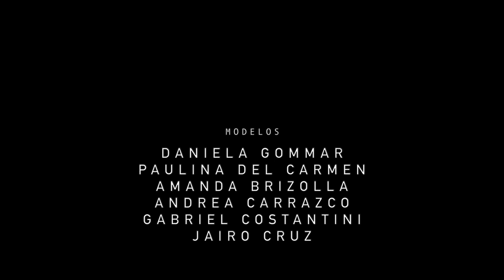Jannette Klein P/V 2021 | Universidades | MBFWMx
Del 14 al 17 de octubre, vive la 28 edición de Mercedes-Benz Fashion Week México en YouTube. No te pierdas de las pasarelas completas y fashion films de las colecciones 2021.